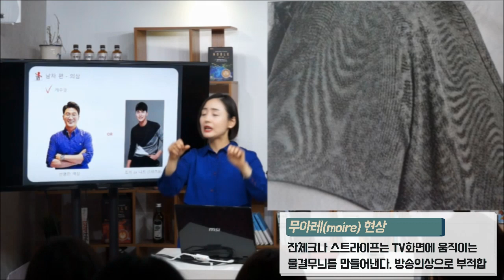[김효석송희영 쇼호스트 아카데미] 쇼호스트 공채 프로필사진 이렇게 찍으면 떨어진다! #8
남자편 시작! 남자 쇼호스트 의상에 주목하세요~